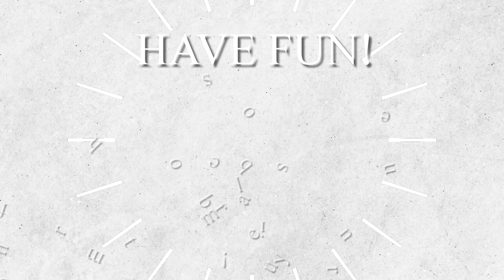Splash Paint - free PSP project # 500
🆂🅿🅻🅰🆂🅷 🅿🅰🅸🅽🆃 - 🅵🆁🅴🅴 🅿🆂🅿 🅿🆁🅾🅹🅴🅲🆃 # 500
There is also a huge request to everyone: this material should not be re-uploaded to other resources. Hope for your understanding.
generate income.